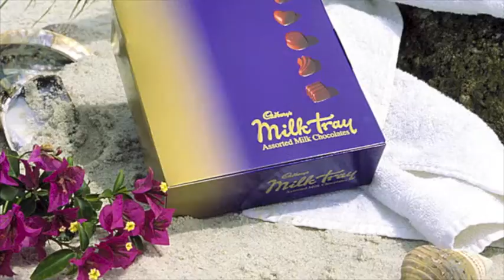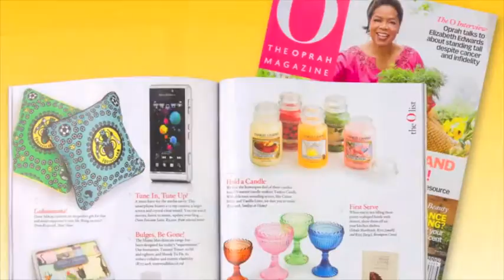ShowReel 2014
From David, D'Alchemist & Imagineer, some samples of my work edited in iMovie on the Mac laptop